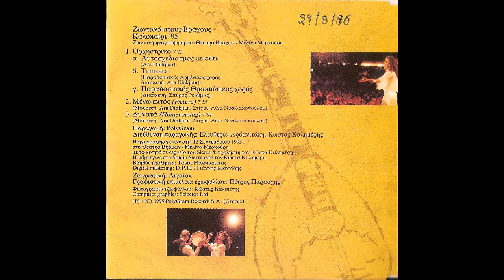Δυνατά (Homecoming) (live) (1995) - Ελευθερία Αρβανιτάκη